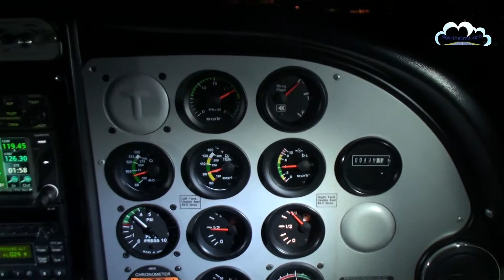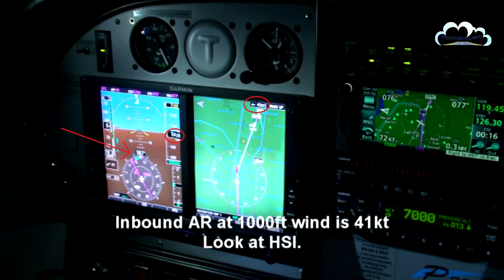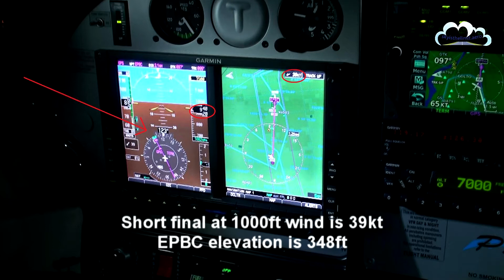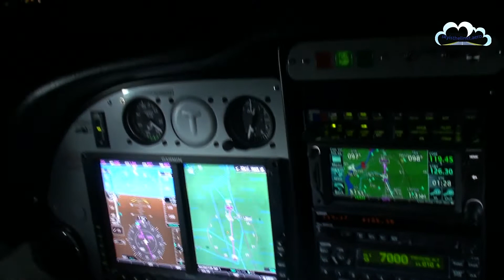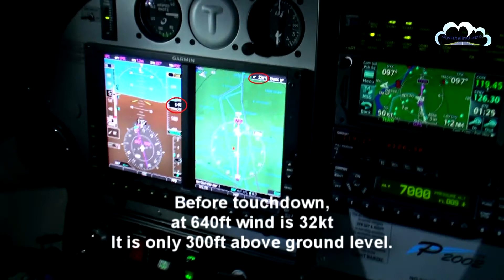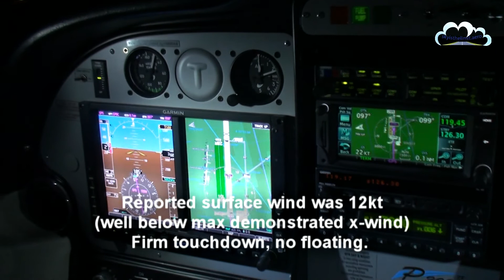Night landing, strong crosswind and turbulence - Warszawa-Babice - EPBC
The movie shows night VFR arrival and landing on runway 10 at Warszawa Babice (EPBC, widely known as Bemowo). Severe turbulence was reported in the vicinity between surface and flight level 70, at 2000ft AMSL wind was 52kt and was slowly weakening as altitude decreased. ... but the wind was not the most challenging problem, observe top edge of dashboard to see turbulence.
At cruising altitude wind was not as strong, no turbulence, it started during descend, about 3000ft AMSL.